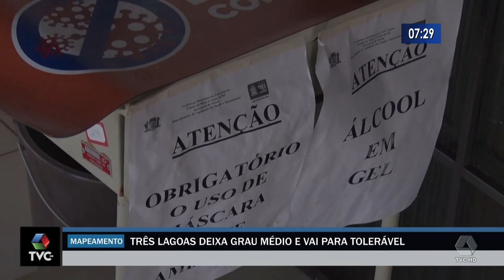Três Lagoas deixa grau médio e vai para tolerável